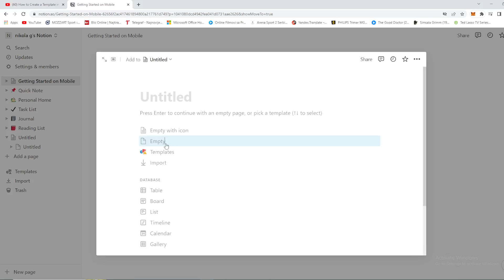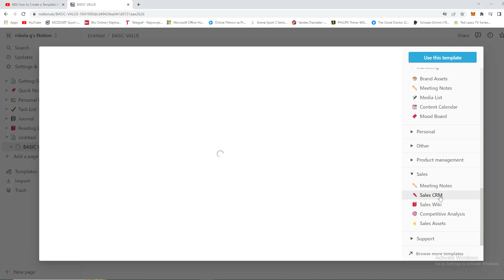HOW TO CREATE A TEMPLATE IN NOTION | TEMPLATES NOTION APP (FULL GUIDE)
Today we talk about how create template in notion, so stay until the end of the video to see the full explanation.